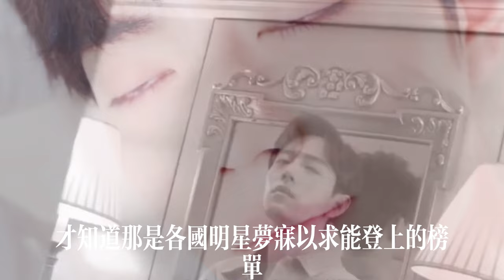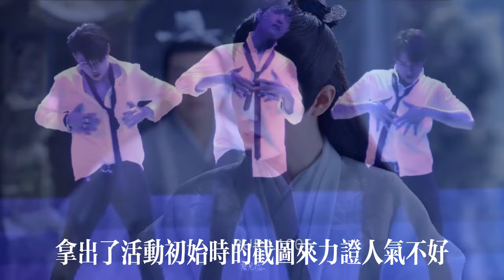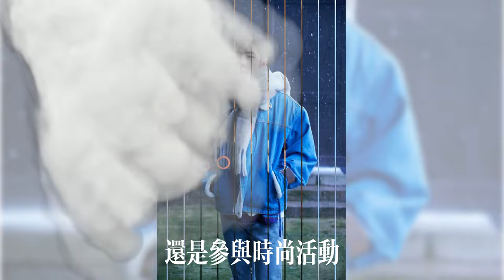33岁肖战爆红！网友：凭什么？